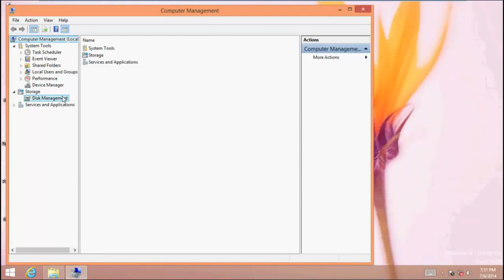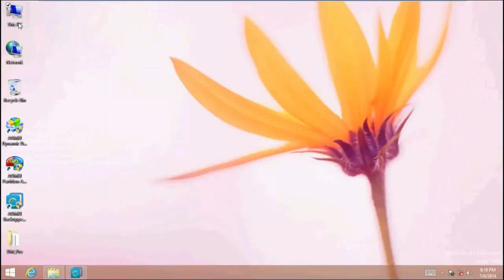Back up disk easily with AOMEI Backupper